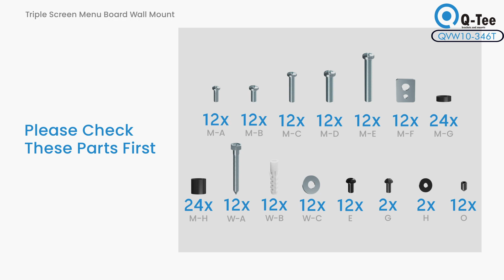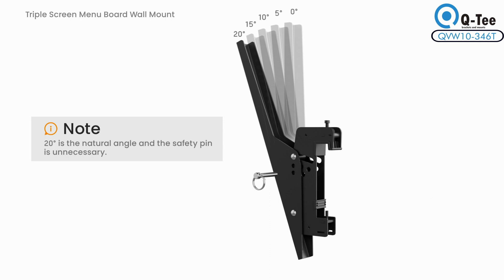QVW10-346T: Q-Tee, Commercial Menu Board Mount for THREE 40"-55" TVs, 0°/-5°/-10°/-15°/-20° Tilt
Quantum Sphere has released their new Q-Tee, Commercial Menu Board Wall Mount for THREE 40"-55" TVs, 0°/-5°/-10°/-15°/-20° Tilt, Levelling Adj, 142mm profile, 50kg load per screen, supplied in 1 box.

Discover the QVW10-346T from Quantum Sphere, the ultimate solution for your digital signage display needs. This innovative menu board mount is designed with flexibility and durability in mind, making it perfect for restaurants, retail environments, and corporate settings. The QVW10-346T allows for seamless alignment of multiple screens, ensuring a clean and professional look.

With its modular design, the QVW10-346T supports easy installation and adjustment, allowing you to create stunning multi-screen displays with ease. The mount’s robust construction ensures stability, while its sleek design maintains a minimal footprint, perfect for any modern space.

Whether you're looking to enhance your customer experience with dynamic menu displays or create an eye-catching video wall, the QVW10-346T delivers on all fronts. Stay ahead of the competition with this top-tier digital signage mount from Quantum Sphere.